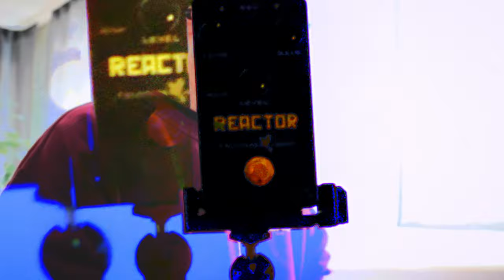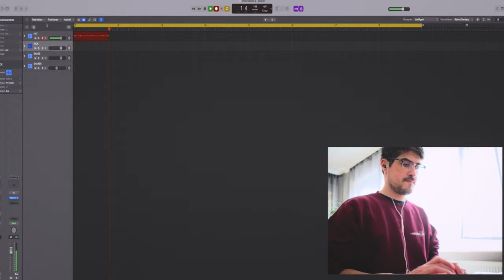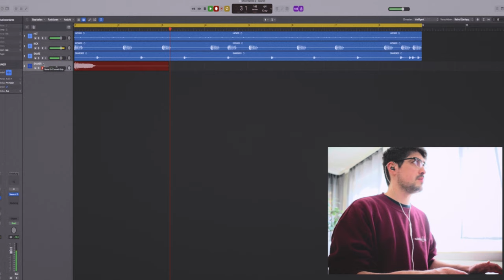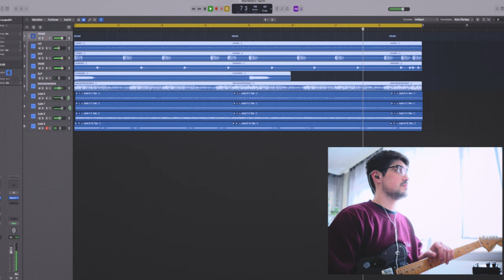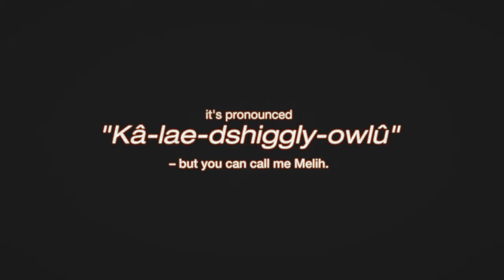I made a swooshcore song with FIELDFARE AUDIO pedals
Find these pedals here: fieldfareaudio.de

So a couple of weeks ago, I was researching German pillow brands that offer their take on like classic distortion pedal. And one of those brands I came across were Fieldfare Audio from Köln/Cologne and asked them to send me their reactor pedal and this is their version of a Big Muff style circuit.
So they not only did send me this, but also the Antares which is their overdrive pedal. And there's another video that I'm working on currently, but I thought in the meantime, I would use these two to make a song. So I experimented a little bit with using these on guitar, which mainly I use the reactor on the guitars and the Antares,I put on this thing. So this is my machine plus.
And so I use the Antares on, and I use the Antares on all the drum parts in the track. And I think it really shows how you can manipulate your drum samples to have a little bit of a grittier vibe to them. I love coming out with my own sounds, which when I got into beat making and music production, I would experiment a lot with guitar plugins. I didn't have any physical gear back then, but I was using all those guitar effects, on drums, on synths, on basically everything. And that really was my entry into sound design.
Tick, tick, tick, tick, tick, tick. Also, this was kind of a test run for potentially streaming. I realized it was far more complicated recording the music and also trying to do commentary.
Maybe I felt particularly anxious about doing creative work. And so I apologize for the kind of awkward silence on my behalf.(...) (upbeat music)
So the way I use the overdrive on the drums is basically the settings you can see right here. Lot of level, lots of low end for the kick, especially highs for the pronunciation and not so much gain, but more so the high end to make the drums pop out more. And also I experimented with the fat and clear, which to get different kinds of sounds, which I thought which cleared out a lot of mud. So on the guitars, I used the reactor. As you can see, I maxed out the gain and then used the volume on the guitar to clean up a little bit. So you don't have the full on squash of the circuitry. Also, I used the scoop knob on the leady sort of layering at the end. I was very pleasantly surprised how I could use, you know, both these pedals for different applications and get the sounds out of them that I did. So thanks again for a feel fair audio for sending these over. I'm not getting paid to do this video. I asked them to send me their pedals for this test. If you're interested, go check them out. I'm Mereika Jikryolu and I will see you real soon.